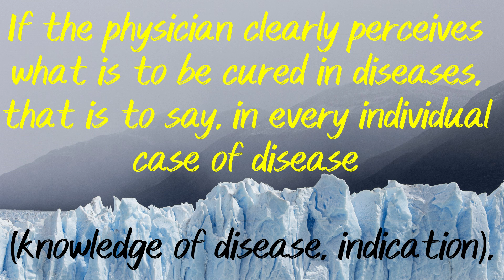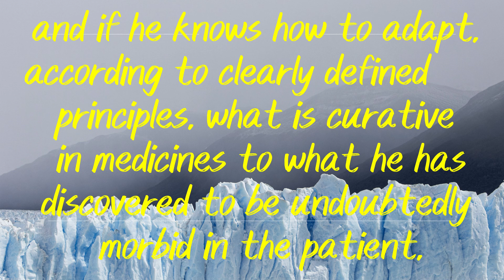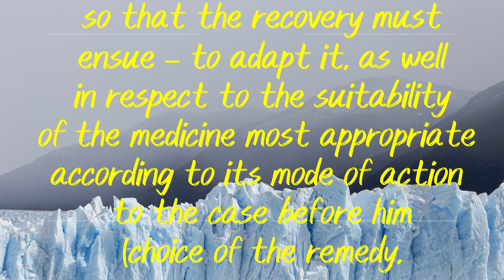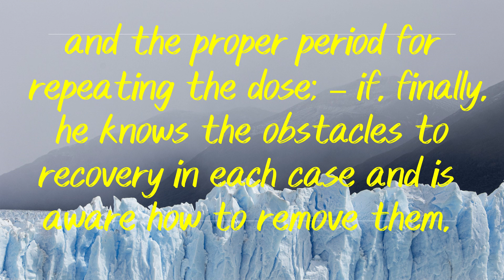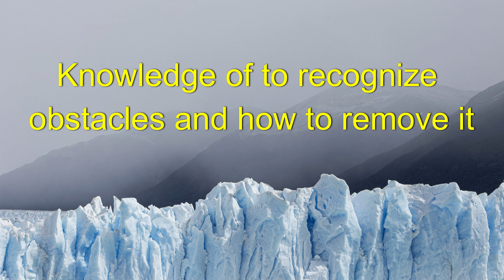Aphorism 3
If the physician clearly perceives what is to be cured in diseases, that is to say, in every individual case of disease (knowledge of disease, indication), if he clearly perceives what is curative in medicines, that is to say, in each individual medicine (knowledge of medical powers), and if he knows how to adapt, according to clearly defined principles, what is curative in medicines to what he has discovered to be undoubtedly morbid in the patient, so that the recovery must ensue – to adapt it, as well in respect to the suitability of the medicine most appropriate according to its mode of action to the case before him (choice of the remedy, the medicine indicated), as also in respect to the exact mode of preparation and quantity of it required (proper dose), and the proper period for repeating the dose; – if, finally, he knows the obstacles to recovery in each case and is aware how to remove them, so that the restoration may be permanent, then he understands how to treat judiciously and rationally, and he is a true practitioner of the healing art .